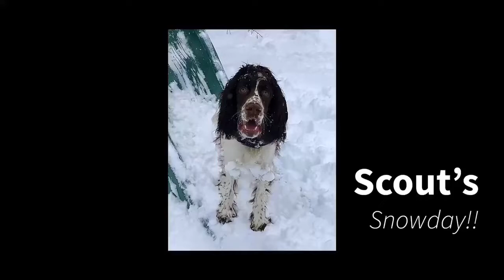Scout’s snow day Part 2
Thrashing and playing in the snow with his two favorite girls.